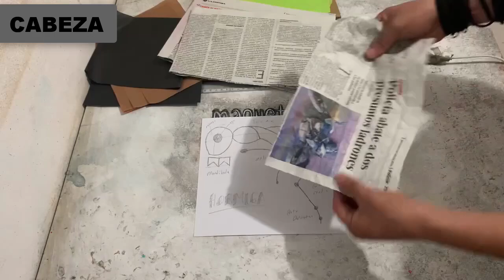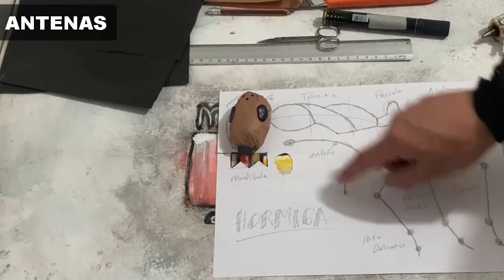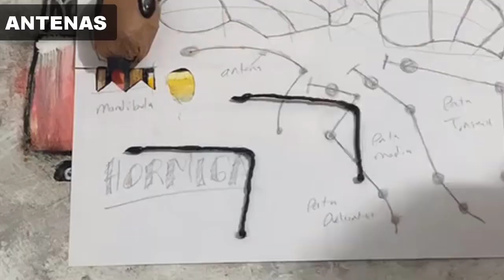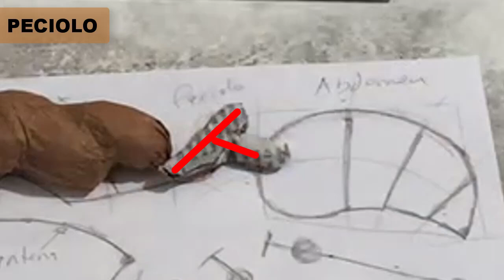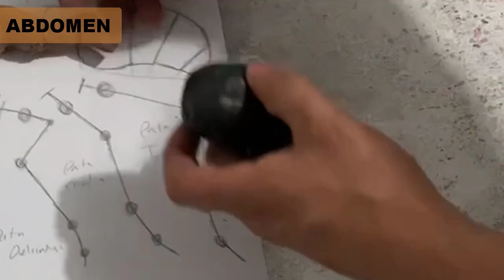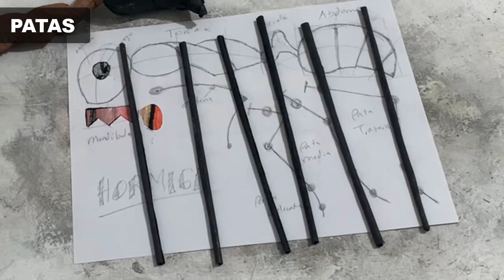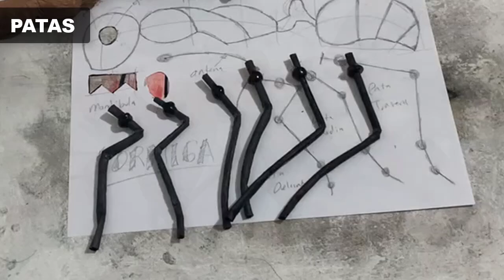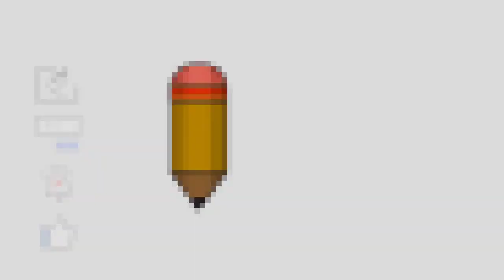Hormiga Maqueta con Papel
Maqueta de un formícido con papel china y papel periódico.